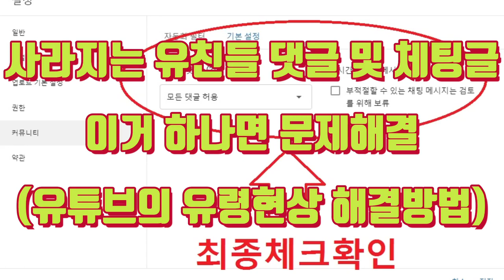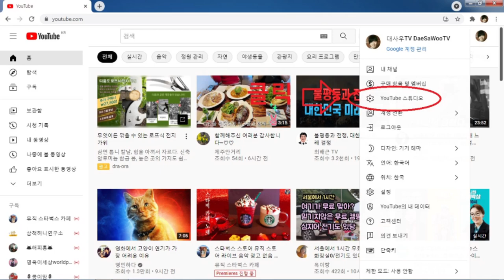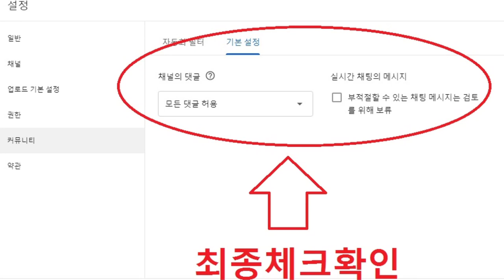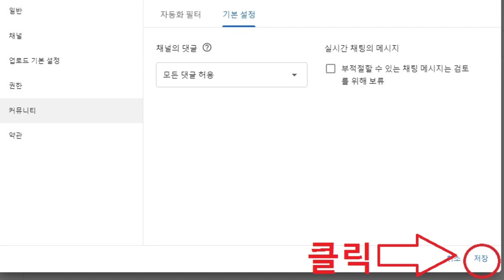사라지는 유친들 댓글 및 체팅글 이거 하나면 문제해결(유튜브의 유령현상 해결방법)